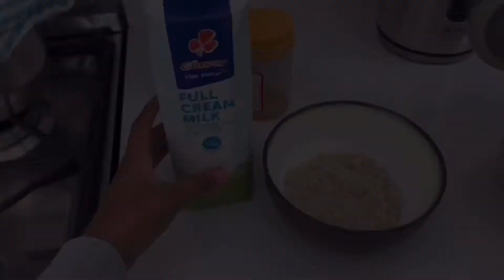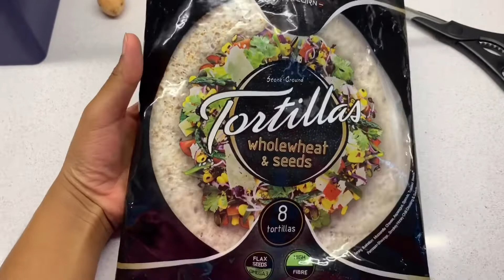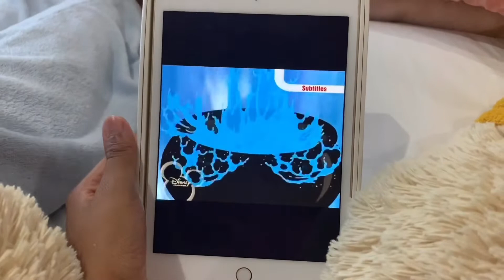VLOG: WHAT I EAT IN A DAY | Thato Mayongo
HI EVERYONE 😊 I HOPE YOU’RE DOING WELL.

VLOG: WHAT I EAT IN A DAY. HAPPY WATCHING :)

OTHER VIDEOS TO WATCH ON MY CHANNEL :) CHECK DOWN BELOW